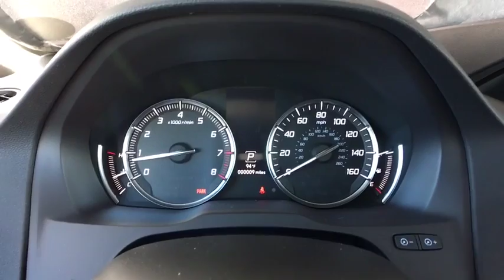2019 Acura MDX Denver, Aurora, Centennial, Parker, Highlands Ranch, CO 18272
White Diamond Pearl New 2019 Acura MDX available in Denver, Colorado at Mile High Acura. Servicing the Aurora, Centennial, Parker, Highlands Ranch, CO area.
2019 Acura MDX w/Technology Pkg - Stock#: 18272 - VIN#: 5J8YD4H5XKL003165

Boasts 26 Highway MPG and 19 City MPG! This Acura MDX boasts a Premium Unleaded V-6 3.5 L/212 engine powering this Automatic transmission. Window Grid Antenna, Wheels: 20 x 8 Shark Gray Twisted 10-Spoke -inc: Machine-Finished, Voice Activated Multi Zone Auto-Climate Control Air Conditioning w/Gps Linked.* This Acura MDX Features the Following Options *Vehicle Stability Assist Electronic Stability Control (ESC), Valet Function, Trunk/Hatch Auto-Latch, Trip Computer, Transmission: 9-Speed Automatic -inc: Sequential SportShift w/paddle shifters, 3-mode integrated dynamics system, Electronic Gear Selector and hill start assist, Tracker System, Tires: P245/50R20 High Performance AS, Tire Specific Low Tire Pressure Warning, Tailgate/Rear Door Lock Included w/Power Door Locks, Systems Monitor.* Visit Us Today *Come in for a quick visit at Mile High Acura - Denver, 2799 South Havana, Denver, CO 80014 to claim your Acura MDX!